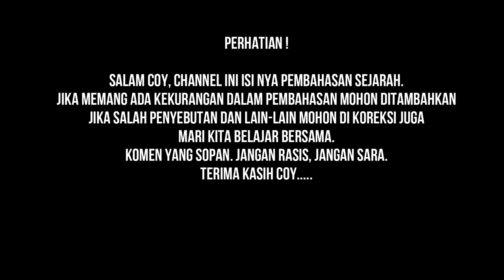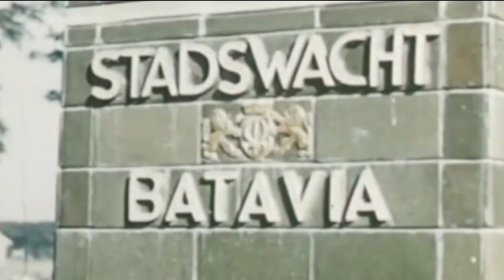MERDEKA !!! KATA YANG TAK DISUKAI OLEH BELANDA